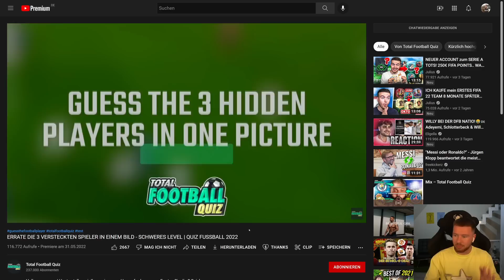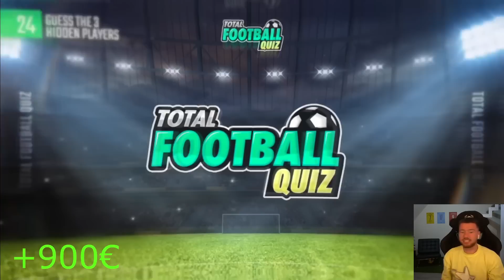gesicht richtig erkennen = 100€ gewinnen